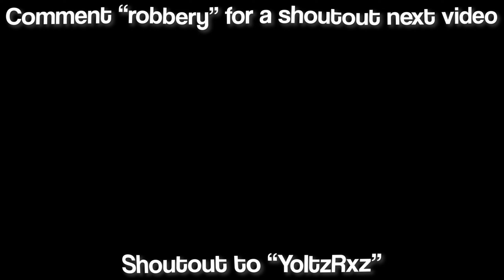Robbery 💔 (Juice WRLD)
Robbery 💔 (Fortnite Montage)
Fortnite Montage "Robbery" - Juice WRLD
Juice WRLD - Robbery (Directed by Cole Bennett)

socials!
📺 2nd Channel ➜ "More Pham"
💸 USE CODE PHAM IN THE ITEM SHOP! HASHTAG AD